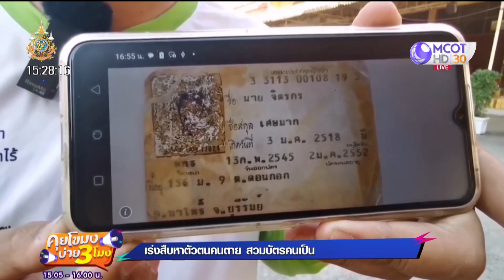เร่งสืบหาตัวตนคนตาย สวมบัตรคนเป็น (4 ม.ค. 67) | คุยโขมงบ่าย 3 โมง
คุยโขมงบ่าย 3 โมง | 2 ม.ค. 67 On Air
ระทึก! ล้อรถไฟตกใส่แท็กซี่ เหตุเสียหายจากโรงงาน